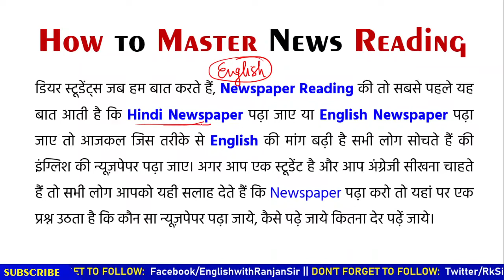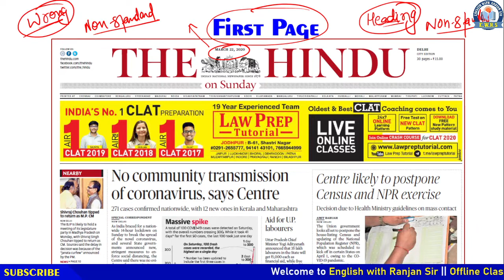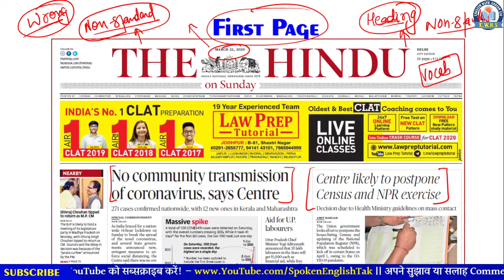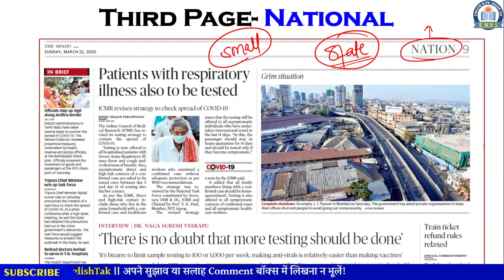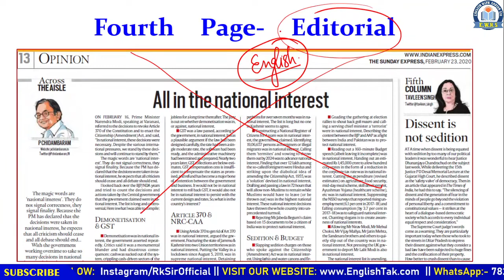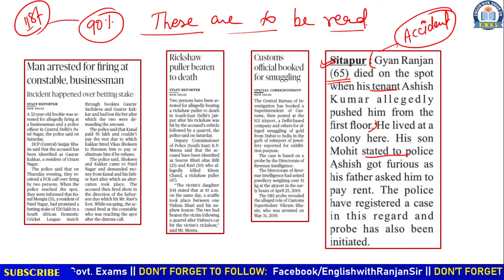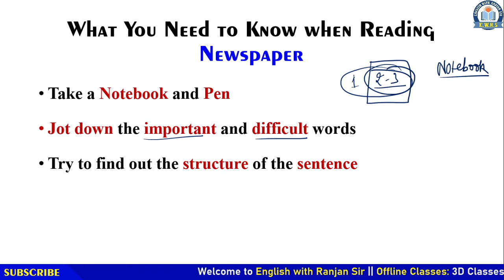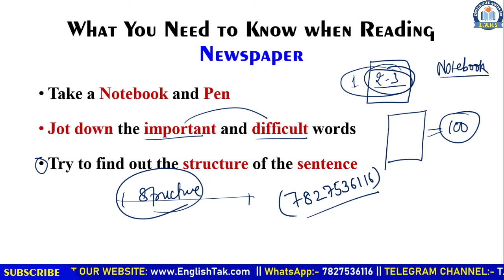English Newspaper कैसे पढ़ना शुरू करें? | How to Read English Newspaper | Ranjan Sir English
इंग्लिश newspaper को पढ़ने को लेकर स्टूडेंट्स के मन में बहुत सवाल होते है कि कैसे पढ़े और कौन सा newspaper पढ़े।  इस वीडियो में आपके सभी सवालो का जवाब दिया गया है।  वीडियो को पूरा जरूर देखें।
There are many questions in the minds of students about reading English newspaper and how to read and which newspaper to read. All your questions have been answered in this video. Watch the video till the End.